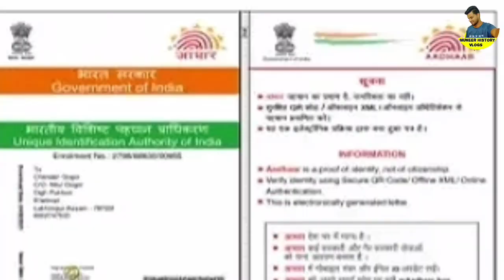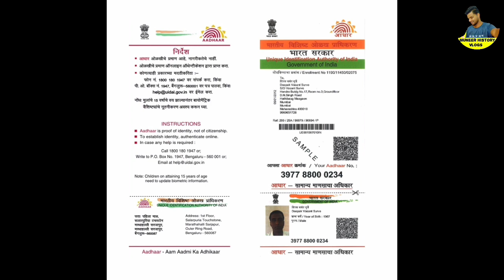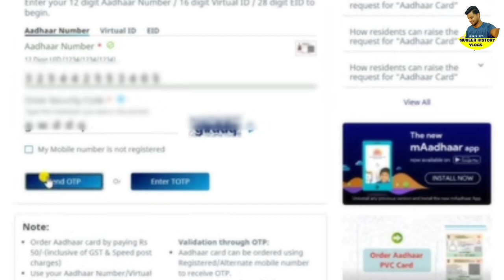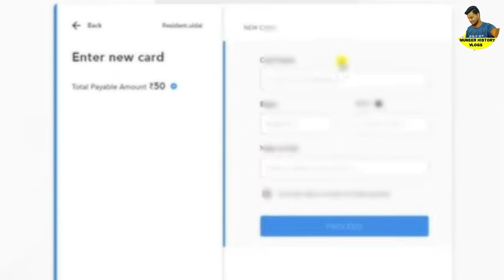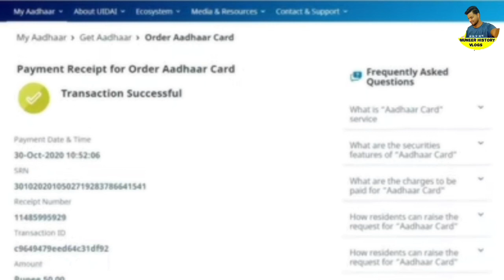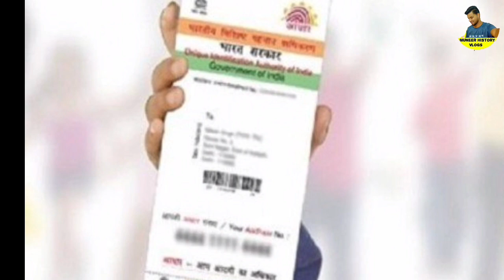PVC aadhaar card online order,എല്ലാവർക്കും ഇനി പുതിയ ആധാർ കാർഡ്,PVC Card Apply Online UIDAI website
PVC aadhaar card online order| എല്ലാവർക്കും ഇനി പുതിയ ആധാർ കാർഡ് | uidai pvc aadhaar card Aadhaar PVC Card Apply Online by UIDAI website